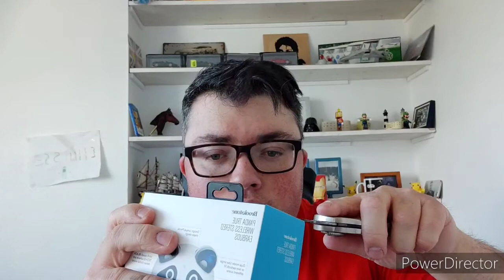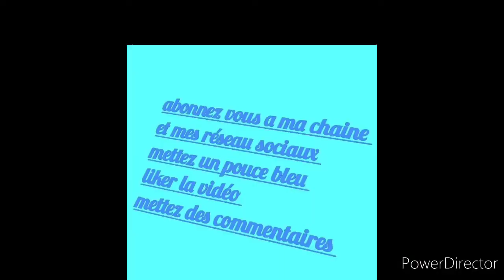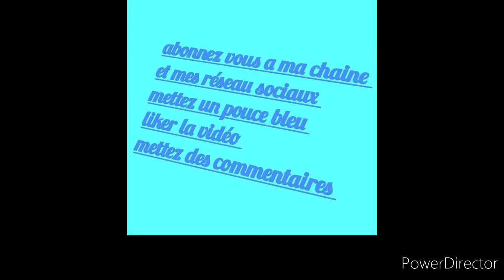écouteur bluetooth panda brookstok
présentation et test de mes écouteur bluetooth panda brookstok